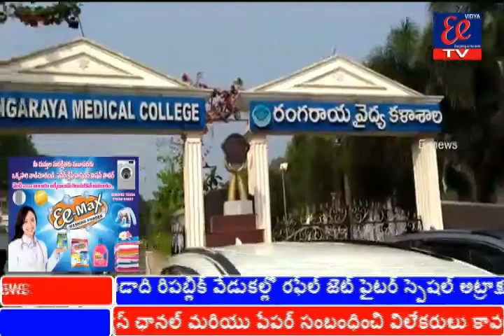రాష్ట్ర ప్రభుత్వ ప్రతిష్టాత్మక కార్యక్రమం ఇంటింటికి రేషన్ సరుకుల పంపిణీ అమలులో భాగంగా